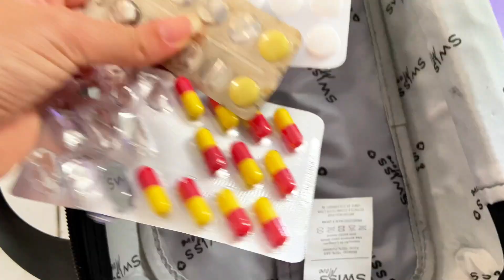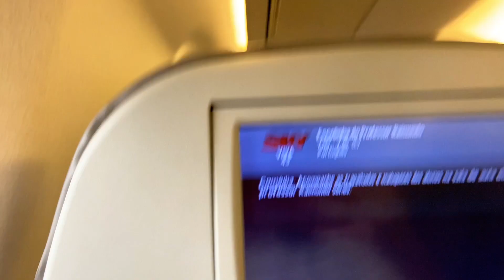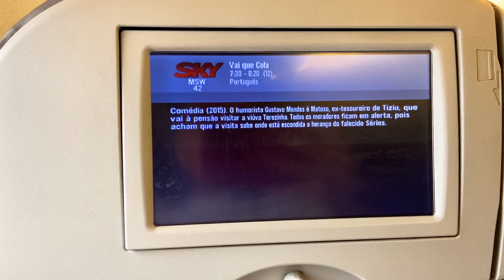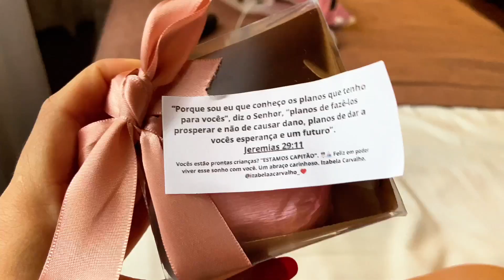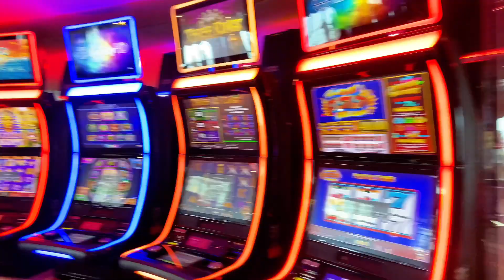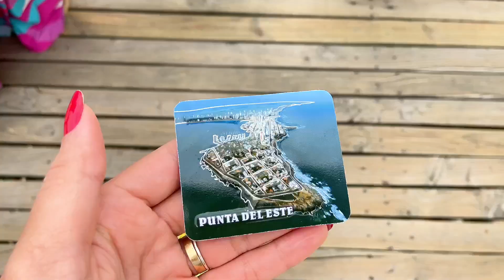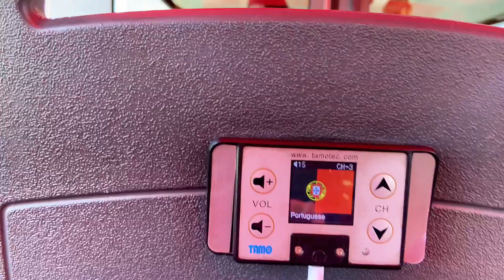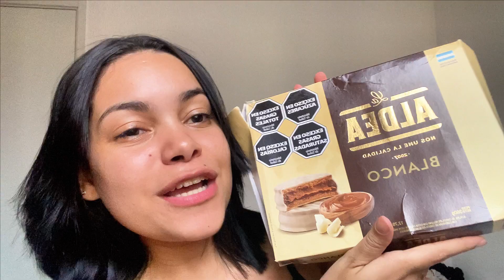VLOG VIAGEM EM CRUZEIRO INTERNACIONAL | conhecendo Argentina e Uruguai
No vídeo de hoje mostro um pouco de como foi minha viagem fazendo um cruzeiro internacional. Gostaria de ter gravado bem mais detalhes, mas fiz o que deu de coração, espero muito que vocês tenham gostado.

se você é novo por aqui seja muito bem vindo(a), e se você ja for um inscrito do canal obrigado por permanecer até aqui !
Links que indico:
FIOTERAPIA:

MATERIAS USADOS:
app para edição: CapCut

SOBRE O MEU CANAL:
Meu maior objetivo é ajudar pessoas a serem mais produtivos tendo um autocuidado e desenvolvimento pessoal. Aqui ensino tudo que aprendi na minha de vida como universitária, dona de casa e influenciadora. Espero poder te ajudar de alguma forma.

Beijo no coração , até o próximo vídeo e tchaaau...